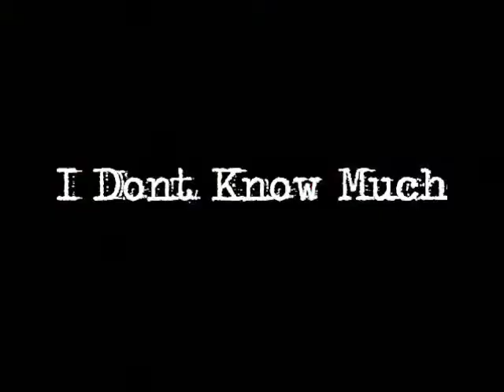Graham Murray & The Rusty Stringz - I Don't Know Much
an original song by graham murray and the rusty stringz
its track #8 off our debut album "High & Low"

graham murray - vocals/guitar
shane jordan - bass
mick egan - lead guitar